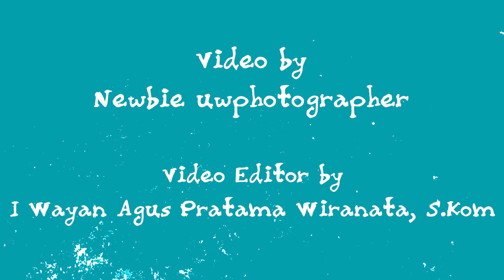DiveVlog #38 | Diving Menjangan Bali Island Indonesia